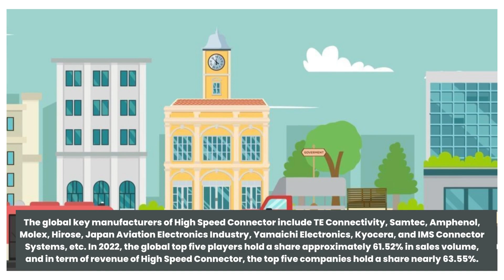High Speed Connector Manufacturing | Sales | Businesss Insights 2023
The global High Speed Connector market size was US$ 2.33 billion in 2022 and is forecast to a readjusted size of US$ 3.17 billion by 2029 with a CAGR of 6.15% during the forecast period 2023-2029.

The United States market for High Speed Connector is estimated to increase from $ 769.18 million in 2023 to reach $ 1.10 billion by 2029, at a CAGR of 6.99% during the forecast period of 2023 through 2029.

The China market for High Speed Connector is estimated to increase from $ 525.06 million in 2023 to reach $ 721.40 million by 2029, at a CAGR of 6.33% during the forecast period of 2023 through 2029.

The Europe market for High Speed Connector is estimated to increase from $ 567.36 million in 2023 to reach $ 698.27 million by 2029, at a CAGR of 4.51% during the forecast period of 2023 through 2029.

The global key manufacturers of High Speed Connector include TE Connectivity, Samtec, Amphenol, Molex, Hirose, Japan Aviation Electronics Industry, Yamaichi Electronics, Kyocera, and IMS Connector Systems, etc. In 2022, the global top five players hold a share approximately 61.52% in sales volume, and in term of revenue of High Speed Connector, the top five companies hold a share nearly 63.55%.